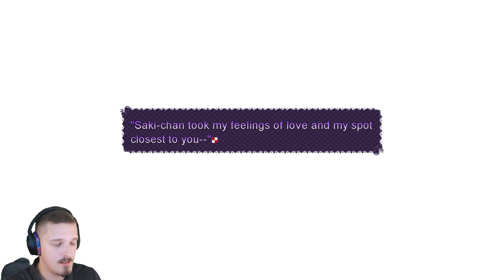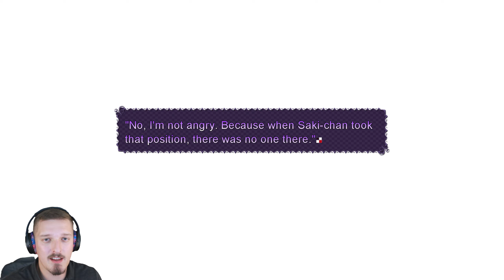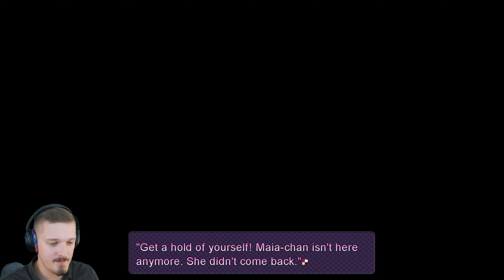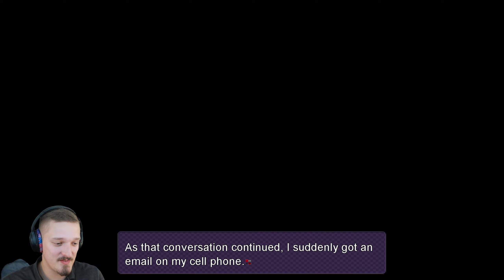Replacement Sister | Hapymaher Episode 32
You know when Takahara-san approves of our relationship that things are getting weird.